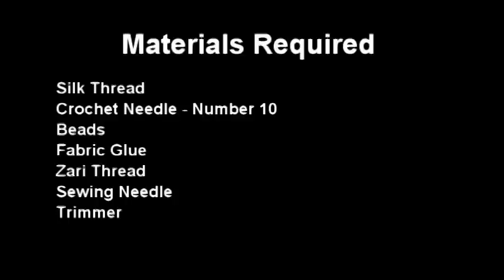How to do Krosha / Crochet Saree Tassels using Silk Thread with Flower Beads and Kuchu | Tutorial !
In this video, we have shown How to do Krosha / Crochet Saree Tassels using Silk Thread with Flower Beads and Kuchu | Tutorial !